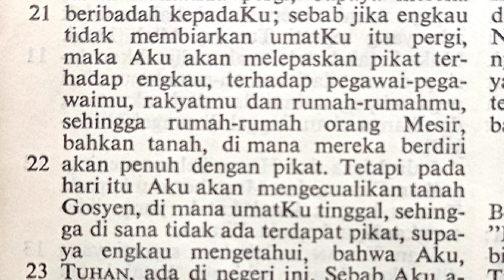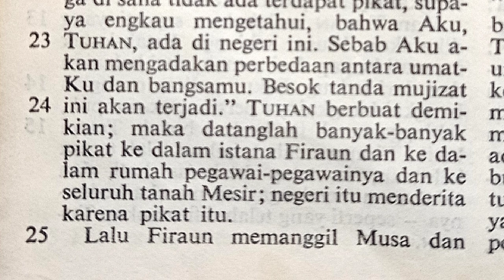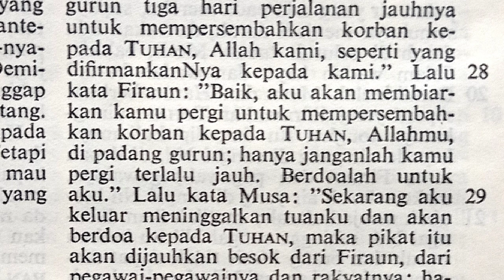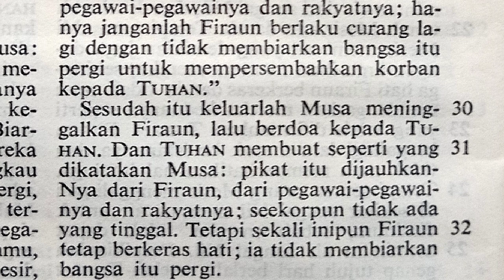Keluaran 8:20-32 | Tulah keempat: lalat pikat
Keluaran 8:16-31 | Tulah keempat: lalat pikat

Perjanjian Lama

Terima kasih.